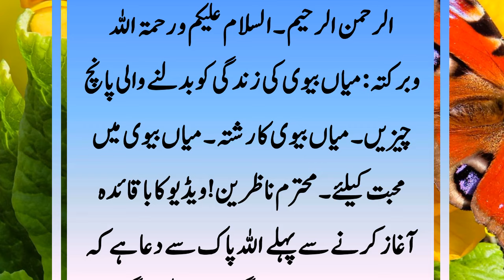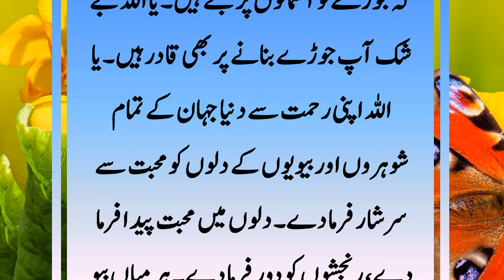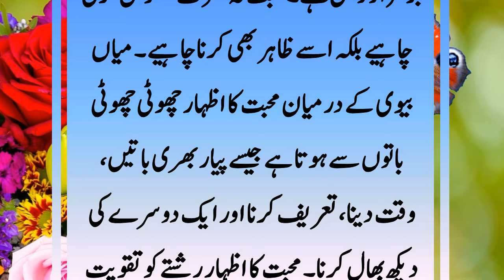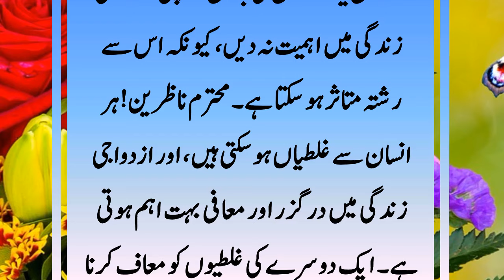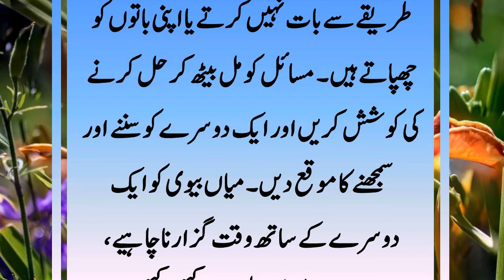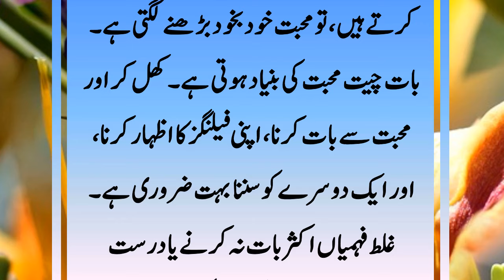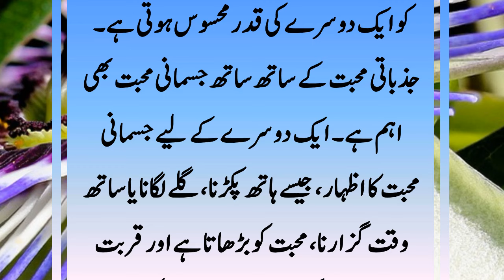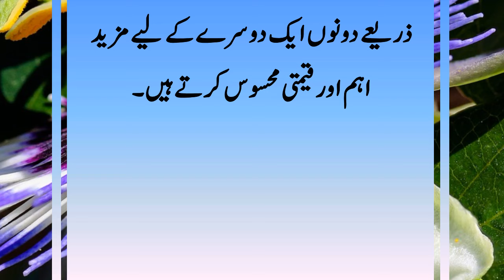Mohabbat Ki Darrarein Khattam Karne Ke Lye || Maheera Islamic TV